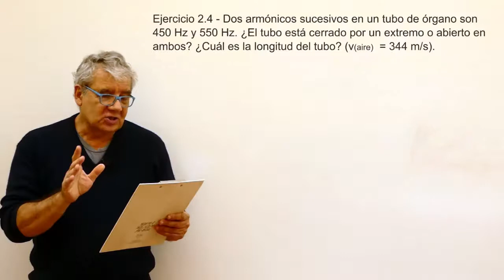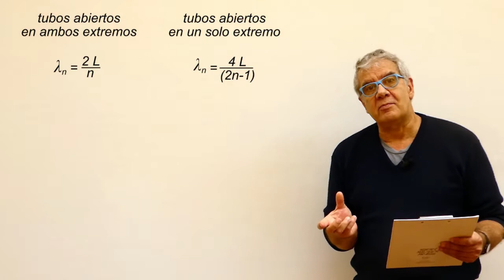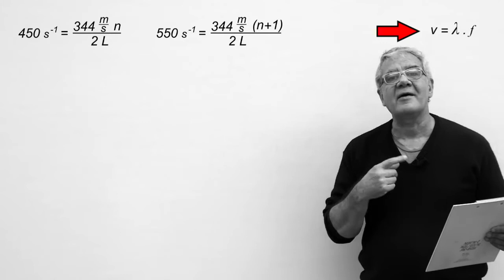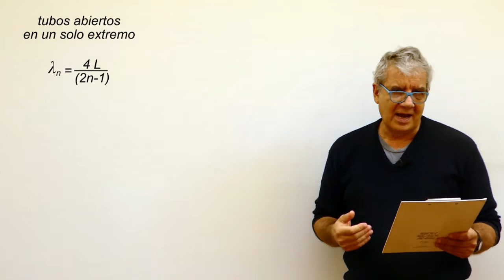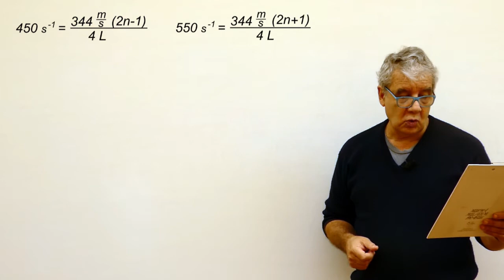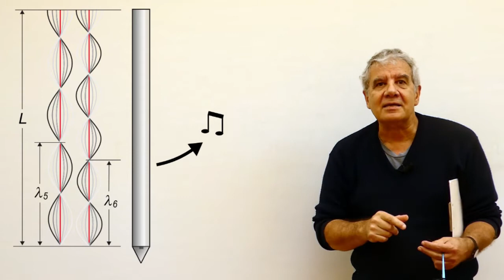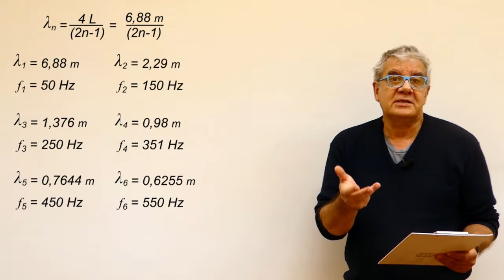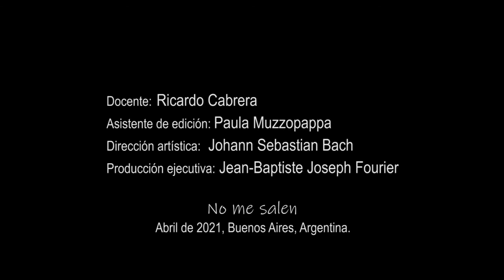Ejercicio 2.4 - Ondas sonoras (armónicos sucesivos)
Física, ondas, ondas sonoras, ondas estacionarias, armónicos resonando en tubo de aire. Curso de Física Elemental. Nivel secundario y universitario. El contenido de este video se corresponde con la versión escrita disponible en:
No me salen, Ricardo Cabrera, ricuti.
Inserto: J.S. Bach - Toccata and Fugue in D minor BWV 565